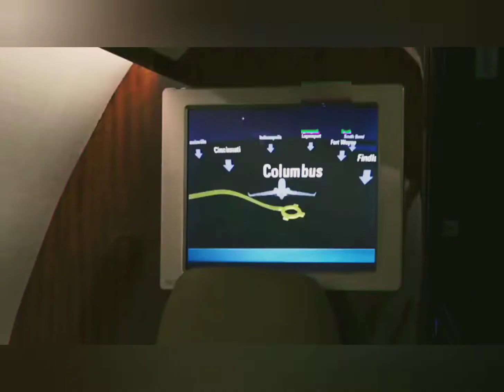Mercado de Fichajes 2022/23 | Jugadores Latinoamericanos #2.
En esta ocación les traigo las últimas noticias del mercado de fichajes, centrándonos únicamente en los jugadores latinoamericanos.